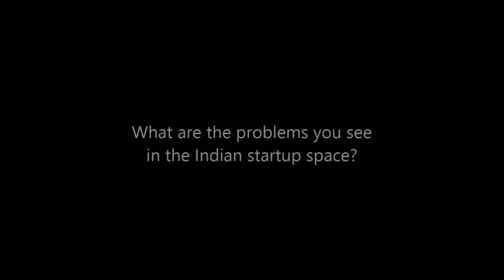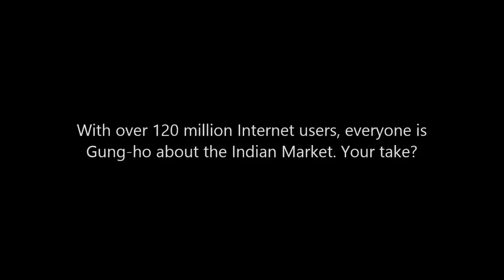Kunal Shah of Freecharge on India, oppurtunities and Internet space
Kunal Shah, the CEO & Founder of Freecharge, has a great vantage to watch the consumer Internet space in India. His site enables people to recharge their mobile phones and subscriptions. It tells him how many people are transacting online. We caught up with him at the sidelines of our Startup Roots event in April to understand how he sees the consumer Internet space. In this interview, he talks about how survival instinct drives innovation and the consumer Internet space in India. "People are realizing that we need to make India focused apps. But the e-commerce industry is going through a rough patch. While unit economics is a separate issue, number of online buyers haven't grown as much as the industry would like it to," he says. Take a look at the entire interview.